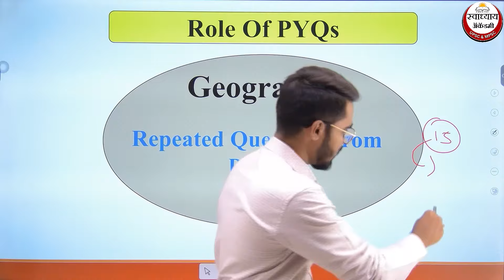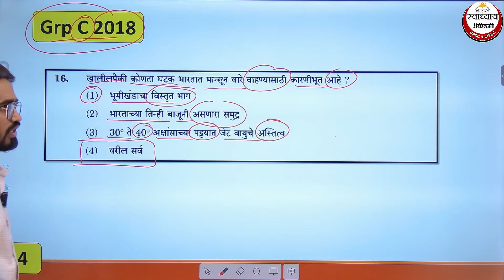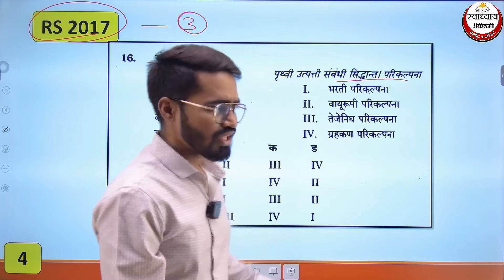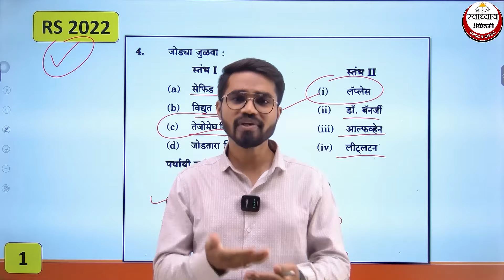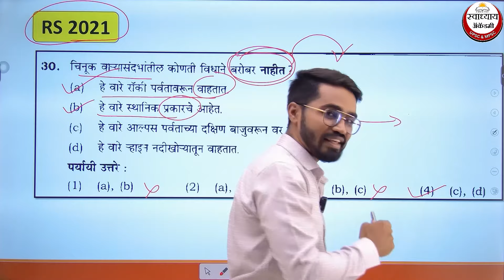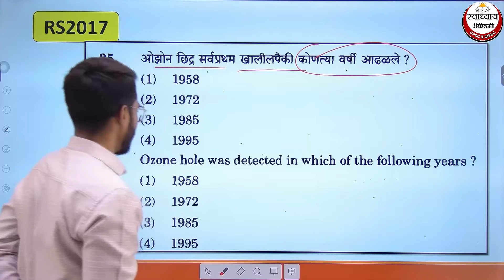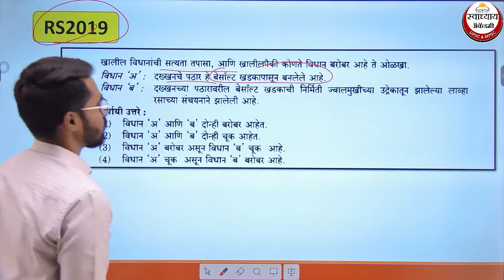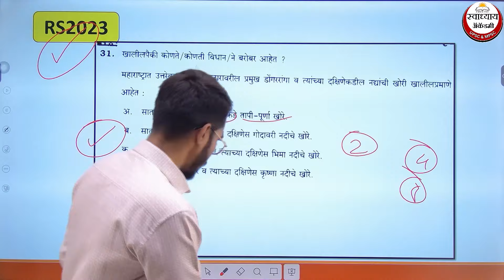MPSC PYQs चे Repetition with proof | आयोगाचा पॅटर्न | by Amol Mahale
🏛स्वाध्याय ॲकॅडमीचे आगामी राज्यसेवा, Combine गट ब आणि क पुर्व परीक्षांच्या तयारी उपयुक्त ऑनलाईन Recorded बॅचेस..

✅MPSC SUPER Current Affairs  Batch 2024
▪️15 Month चे कव्हरेज
(जानेवारी 2023 ते मार्च 2024)
▪️21+ तासांचे Video लेक्चर्स
▪️150+ Pages PDF नोट्स
▪️ 1200+ OneLiner PDF(आयोगाचा सोर्स)
⏰Validity - 6 Months

✅MPSC राज्यसेवा PYQs ऑनलाईन बॅच 2024
▪️2018 ते 2023 या 6 वर्षाच्या आयोगाच्या प्रश्नपत्रिकांचा समावेश
▪️22+ तास Video लेक्चर्स
▪️Logical Approach & Elimination Technique
⏰Validity - 6 Months

✅ संयुक्त गट ब आणि क पूर्व परीक्षा 2024 PYQs बॅच
▪️ मागील 6 वर्षांच्या (2018 ते 2023) आयोगाच्या 10 पेपर्सचा समावेश
▪️ Logical Approach with Elimination Technique
▪️ प्रत्येक पेपरचे Subjectwise Seperate Videos असतील
▪️ एकूण 35 तासांचे Video Lectures
⏰Validity - 6 Months

OR search in telegram app @eSwadhyay